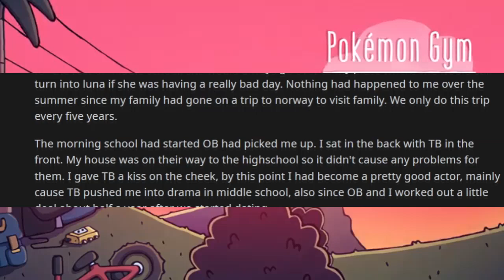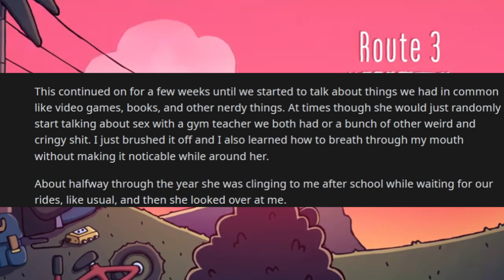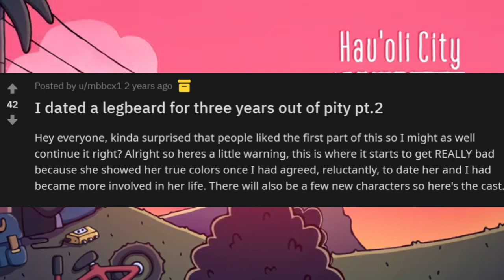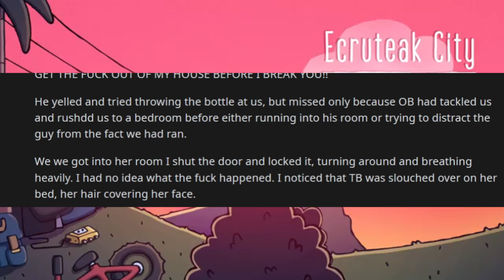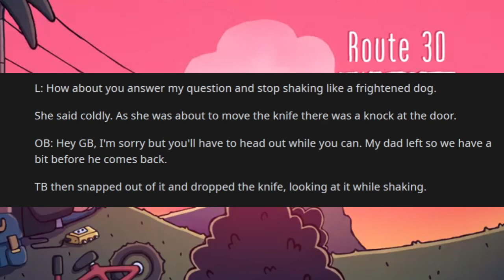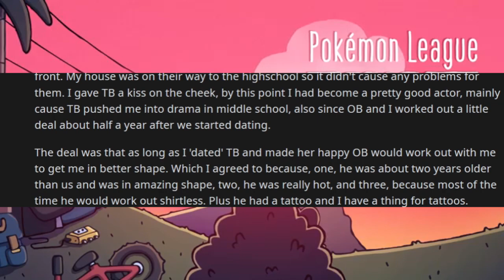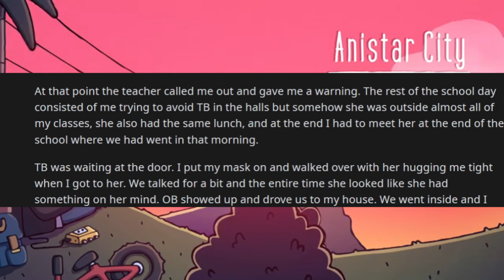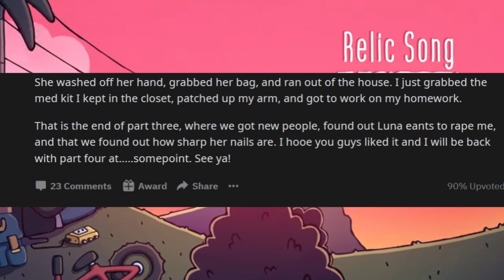r/LegbeardStories | EMACIATED VAMPIRE LEGBEARD PITY-DATING GOES WRONG! WHAT ELSE WOULD YOU EXPECT?!!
In this episode of r/LegbeardStories we've got a legbeard that is being pity-dated by an OP... For three years. How is that possible? Come experience the leaps in logic involved in dating a legbeard for such an amazingly long period of time... Even after she begins to threaten him in multiple ways. Dating a legbeard is never a good idea, but rarely is it ever this BAD of an idea...

Have you ever met a neckbeard or a legbeard? They are frustrating to deal with, but luckily you aren't alone! These r/legbeardstories from Reddit are among the top posts of all time and include some of the funniest Reddit stories ever posted on the legbeard stories subreddit! rSlash LegbeardStories have all kinds of funny legbeards in them, but especially the nice girl. And the weeaboo. There is a wide spectrum of neckbeards, and this is but a small slice of it.

Listening to ReddX's legbeard stories playlist is a great experience! These neckbeard stories Top Posts of All Time from Reddit are made for you to enjoy any time you feel like it, so be sure to save my rSlash legbeard stories playlist to your favorites!

While there are many rslash channels that read r/legbeard stories and r/prorevenge from reddit, each channel has their own way of performing them.

Some of the top rSlash subreddit narration channels I recommend checking out are the original rSlash, Redditor, fresh, r/Bumfries, VoiceyHere, Mr Reddit, Storytime and Darkfluff. These Reddit story channels inspired me to start my own Reddit story channel, with a focus on legbeard stories and at times going into the r/pettyrevenge and r/choosingbeggars subreddit as well.

Because most of my audience prefers Neckbeard Stories of Reddit, I tend to just stick with reading the r/EntitleParents Top Posts of All Time. But I also enjoy getting up close and personal with legbeards and weeaboos from time to time.